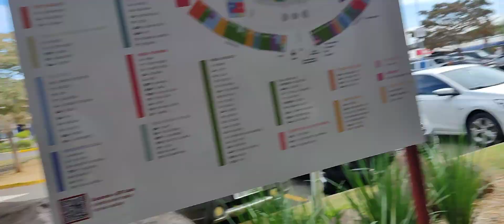outlet premium,Rod dos bandeirantes em campinas